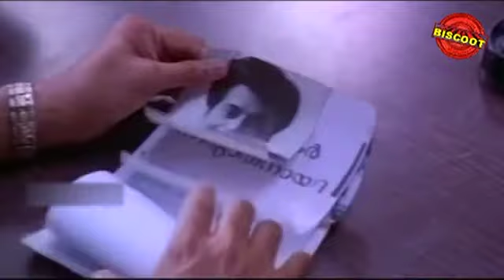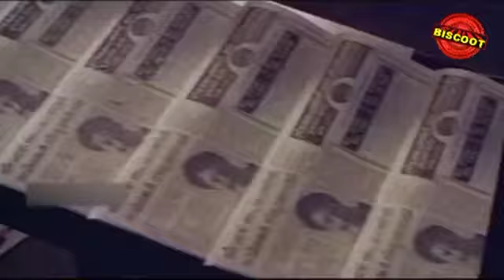Sukrutham 1994: Full Malayalam Movie Part 8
Watch Full Length Malayalam Movie Sukrutham released in year 1994. Directed by Harikumar, produced by Atlas Ramachandran, music by Bombay Ravi and starring Mammootty, Gouthami, Shanthi Krishna, Manoj K Jayan, Kaviyoor Ponnamma, Krishna Kumar, Beena Antony, Kuttyedathi Vilasini, Narendra Prasad, Oduvil Unnikrishnan, Shivaji, VK Sreeraman.